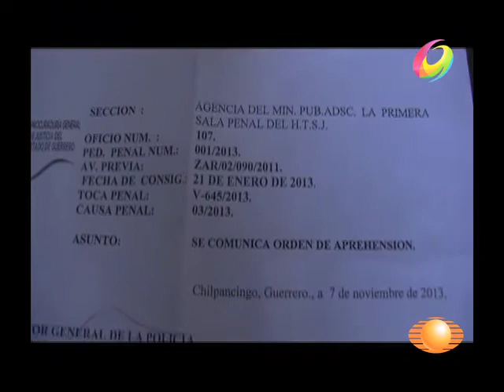Viuda de diputado asesinado reclama justicia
Hay una orden de aprehensión contra el ex alcalde de Tlapa Willy Reyes que no ha cumplido la Procuraduría de Justicia.